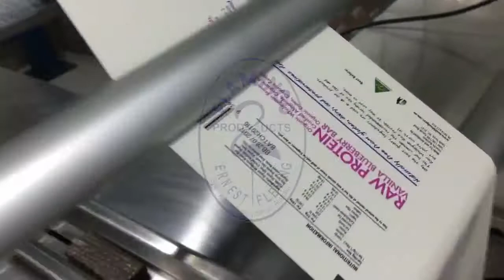Best before batch coding on film U2 Pro inkjet printer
Printing on HDPE film, printer integrated on Flow wrapper, triggered by machine eye mark detection sensor
Flamingo Products